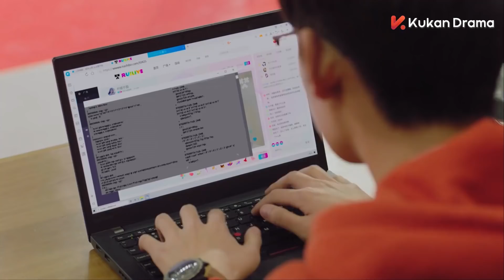男主幫女主澄清真相並當眾表白女主，心機女被打臉了，簡直無地自容 💖 中国电视剧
NHSQS